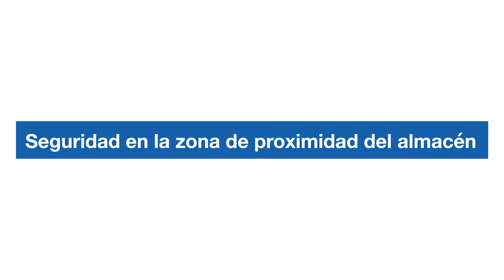Seguridad en la zona de proximidad del almacén - REDWALL - OPTEX | By Demes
La serie REDWALL ofrece una amplia selección de sensores volumétricos de largo alcance para proteger sitios, edificios y perímetros contra intrusiones. Todos los modelos cuentan con dos zonas de detección independientes, lejanas y cercanas.

Sobre nosotros